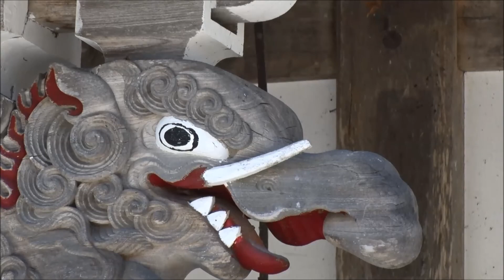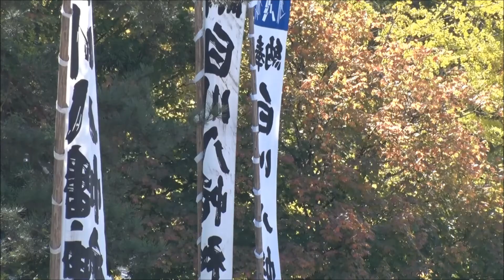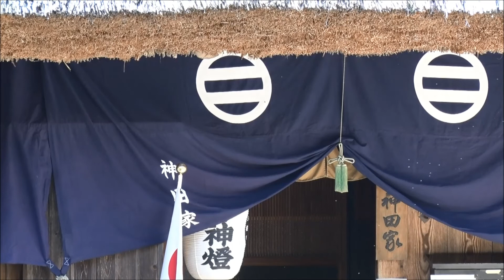【散策物語】 世界遺産 白川郷 どぶろく祭 2015 ① "World Heritage Shirakawa-go, Doburoku Festival 2015 at Gifu, Japan"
2015年10月14日収録。（フルハイビジョン1080ｐで御覧ください。）
概要
白川郷では毎年、9月の終わりから10月にかけて、
五穀豊穰・家内安全・里の平和を山の神様に祈願する
「どぶろく祭」が盛大に行われます。

白川村の各地区の神社で、御神幸、獅子舞、歴史と民話に
まつわる民謡や舞踊などの神事が繰り広げられる、
歴史と伝統ある白川郷ならではの祭り。その名のとおり、
祭礼に神酒として「どぶろく」が用いられ、人々にも振る舞われる
のが最大の特徴です。

どぶろくの振舞
「どぶろく」は、古くから受け継がれてきた独特の技法をもって、
雪に埋もれた1月下旬に神社酒蔵で造りこまれます。
午後3時頃、神社に奉納する「どぶろくの儀」を終え、
大きな酒樽から「きったて」と呼ばれるお酌用の容器に
「どぶろく」が移されると、割烹着のおかみさんたちがいっせいに
来客一人ひとりに「どぶろく」を盃についで回り、
会場は芳醇な香りに包まれます。
「どぶろく」は、和銅年間（約1300年前）頃から、
すでに祭礼用として用いられていたと伝えられています。

白川村の民謡
奉芸殿では、子供大事（子大事）が転訛したものと言われている
「こだいじん」をはじめ、「白川おけさ」「しょっしょ節」「白川わじま」など
長い歴史とともに育まれてきた民謡が披露され、
「どぶろく祭」は最高潮に達します。
唄は各集落共通ですが、踊りがそれぞれ異なるのも見どころです。